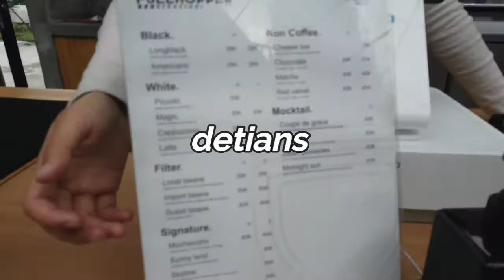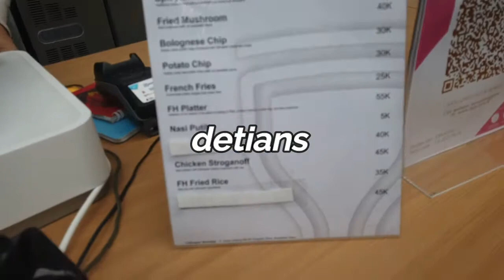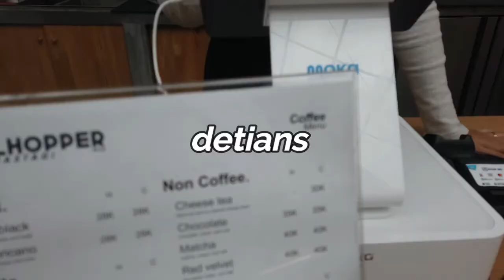FULL HOPPER II BRASTAGI II Cabang ke 2 II NEW NORMAL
Buat Anda pecinta Kopi serta Nongkrong yang nyaman , serta harga makanan yang tersedia masih terjangkau anda wajib mengunjungi tempat ini , saya rekomendasikan buat anda kunjungi . Tonton terus sampai habis agar anda tau serta mendapatkan info lengkap tentang tempat ini . makasih